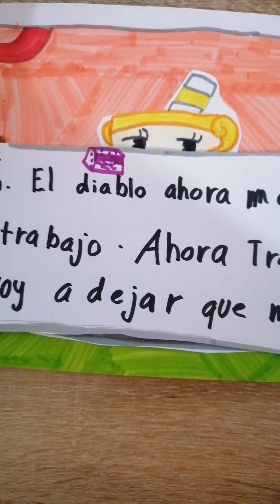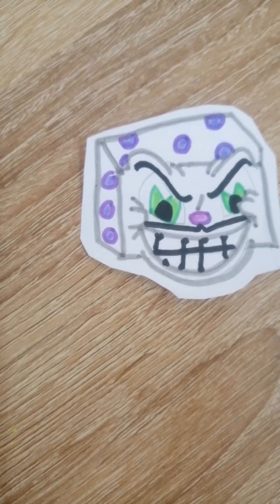¡¡Senpai Roses Thorns Friday night funkin ( VERSION CUPHEAD)creado por mi ACTUALIZADO/PAPER MATEO